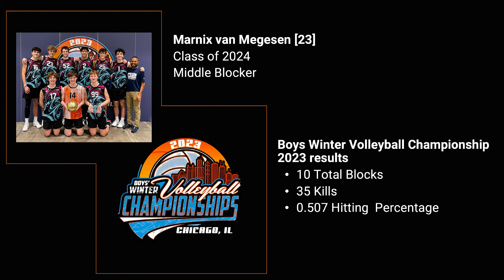2023 Boys Winter Volleyball Championship - USAV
Highlights of Marnix van Megesen at the 2023 Boys Winter Volleyball Championship Jan 14, 2023 - Jan 16, 2023
McCormick Place North Hall B, Chicago

Games:
C2 Attack 17-1 SMACK - MVP Boston 17 Blue  *** 25-7, 25-18
C2 Attack 17-1 SMACK - FVP B17 National *** 25-19, 25-8
C2 Attack 17-1 SMACK - BORINQUEN COQUI 17-1M *** 25-14, 25-14

C2 Attack 17-1 SMACK - MN Select 17 National *** 25-17, 25-11
C2 Attack 17-1 SMACK - Elevation 17 Elite Boys *** 25-23, 25-11
C2 Attack 17-1 SMACK - WPVC Boys 17 Armour Black *** 25-17, 25-23

C2 Attack 17-1 SMACK - Orlando Gold 17 Black *** 25-17, 25-22
C2 Attack 17-1 SMACK - SPORTIME 17-1 *** 26-24, 25-17
Final:
C2 Attack 17-1 SMACK - ACAD Boys *** 25-14, 25-14